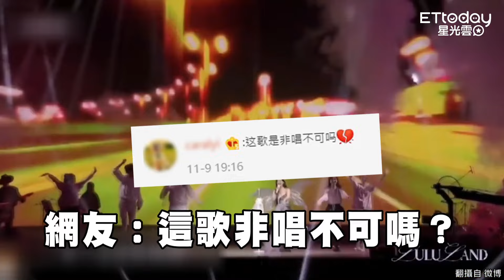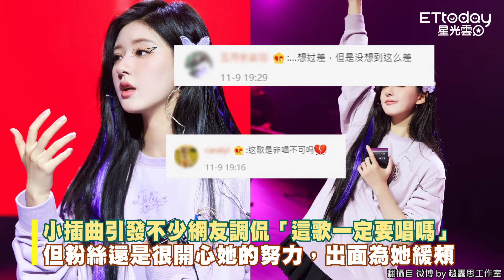趙露思「免費辦生日會」翻唱《第一天》 走音翻車...被網嘲：這歌一定要唱嗎！